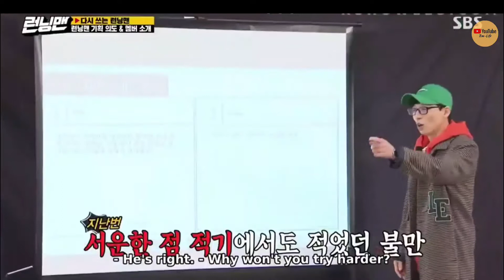Lee Kwang Soo Getting Teased by Yu Jae Seok and members [Running Man]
Yu Jae Seok Cutting Off Lee Kwang Soo Compilation

Running Man (Korean: 런닝맨) is a South Korean variety show, formerly part of SBS' Good Sunday lineup.[1] It was first aired on July 11, 2010.[2]

Running Man￼

Running Man logo (from 2018)

Genre

Game show

Variety show

Comedy

Created by

Cho Hyo-jin

Kim Joo-hyung

Im Hyung-taek

Starring

Yoo Jae-suk

Haha

Jee Seok-jin

Kim Jong-kook

Lee Kwang-soo

Song Ji-hyo

Jeon So-min

Yang Se-chan

Former:

Lizzy

Song Joong-ki

Gary

Country of originSouth KoreaOriginal languageKoreanNo. of episodes555 (as of May 16, 2021) (list of episodes)

Korean nameHangul

런닝맨

Revised RomanizationReonning maenMcCune–ReischauerRŏnning man

Running Man was originally classified as an "urban action variety"; a genre of variety shows in an urban environment.[3] The MCs and guests were to complete missions at a landmark to win the race.[4] The show has since shifted to a more familiar reality-variety show concept focused on games.[citation needed] It has garnered attention as being the comeback program for Yoo Jae-suk, the main MC of the program, after leaving Good Sunday's Family Outing in February 2010.[5]

The show has become popular in other parts of Asia, and has gained online popularity among Hallyu fans, having been fansubbed into various languages, such as English, Persian, Spanish, Portuguese, French, Italian, Thai, Vietnamese, Chinese, Malay, Indonesian, Burmese, Arabic, Russian, and Turkish.[6][7]

The show has made it to the list of Business Insider's 20 TV Shows of 2016.[8]

Since April 2017, Running Man is airing as the first part of Good Sunday at 4:50 pm KST and competing against KBS2's The Return of Superman and MBC's King of Mask Singer.[9] Running Man previously aired at 6:25 pm KST on Sundays, as the second part of Good Sunday, competing against KBS2's 2 Days & 1 Night. The show had its special episode on Sunday, July 12, 2020 in celebration of their 10th anniversary.[10]

The original cast members of Running Man are Yoo Jae-suk, Haha, Ji Suk-jin, Kim Jong-kook, Lee Kwang-soo, Gary, and Song Joong-ki.[1] Song Ji-hyo was originally a guest for the second (episode 2–3) and third landmark (episode 4–5). She officially joined the program in the fourth landmark (episode 6) but was unable to attend until the fifth landmark (episode 7).[2] In April 2011, Song Joong-ki recorded his last episode (episode 41) in May, and has left the program to focus on his acting career but returned on episode 66 as a guest after leaving for almost half a year, and later made cameo appearances in several episodes.[3] Lizzy was initially a guest for episode 13 and episode 14, but later officially joined the program, starting episode 18. However, she has left the crew since episode 26 due to schedule conflicts with After School, the K-pop group she joined. She later makes a comeback as a guest in episode 292, after 5 years since her last appearance.[4][5] On October 25, 2016, Gary announced to be leaving the show to focus on his music career after being with Running Man for 6 years, but later returned as a guest, only a week after his final recording.[6] On April 3, 2017, it was confirmed through various media outlets that Running Man is adding actress Jeon So-min and comedian Yang Se-chan.[7] On 27 April 2021, Lee Kwang-soo announced his departure, becoming the third original cast member to leave the show.[8]

Running Man, the popular and hilarious variety show is one of the longest-running programmes in South Korea’s television history. With such an influential following, you’ll be wondering: what’s a running man salary like? Are their personalities real? Who is the richest Running Man member?

Well, while we don’t claim to hold all the answers, we, the hardcore Running Man fans gathered 10 Running Man facts about the 11th-year (2021) and running game-variety show.

1. Running Man is supposed to be an all-male cast

The show was once designed to be an all-male cast due to the culture and society influence in Korea.

The producer felt that having a female cast member would change the way of the show’s turn-out as males tend to “give in” to females and was afraid that it might alter the course and competitiveness of the games.

This seems like an unlikely case as Song Ji Hyo broke the stereotype of women being weaker than men, plus the producer steered the genre of the game to be more comedic